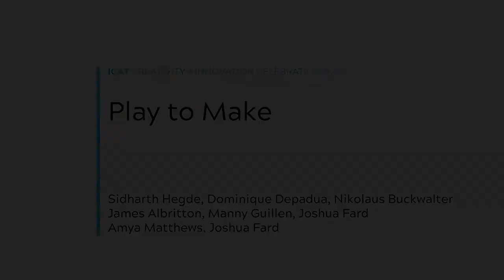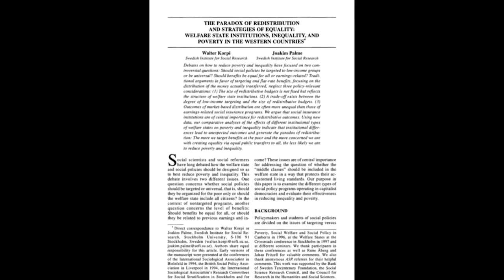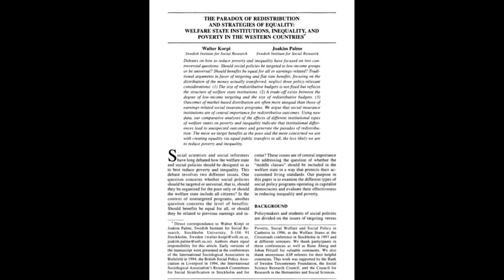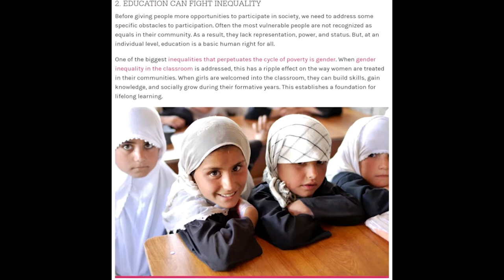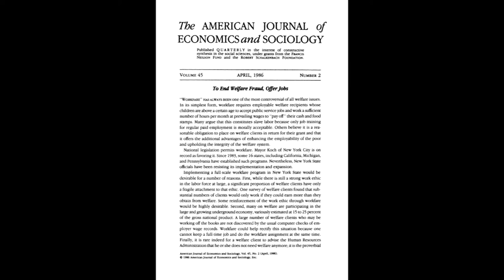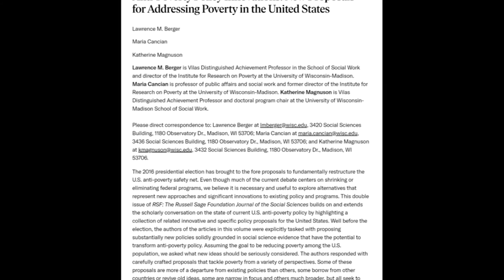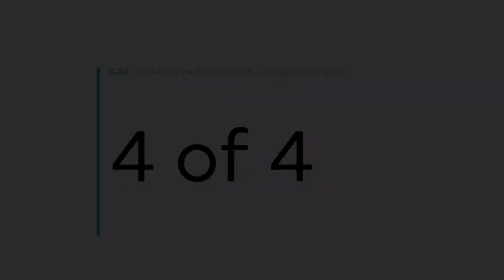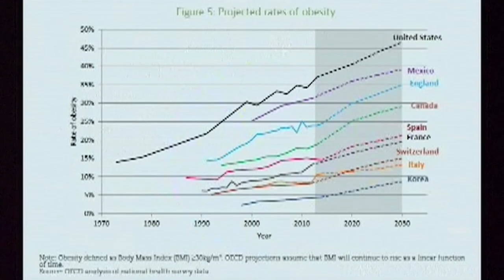Play to Make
Students were challenged to develop a short film as a statement of opinion on an issue of global scale. Students developed their opinion, supported by facts, about a topic of their choice and presented in a way that is clever and thought provoking. Technically, students used the elements and principles of design to build a composition, as well as hardware and software to capture and edit their stories.